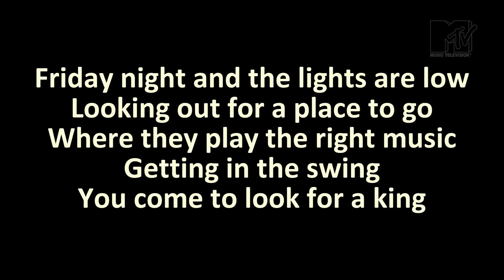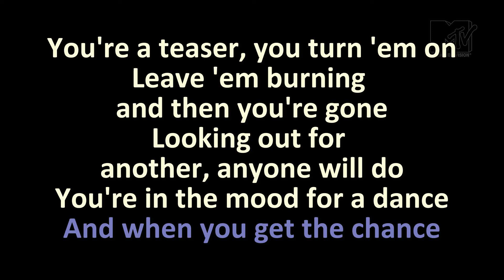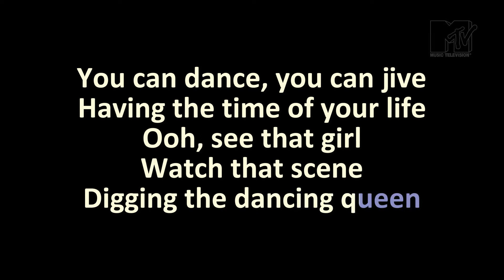ABBA - Dancing Queen (Karaoke)